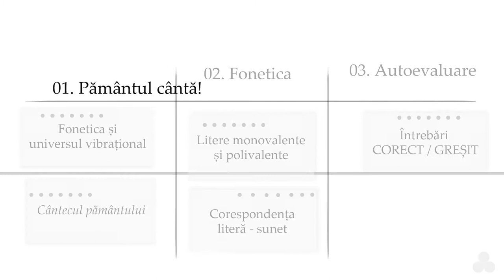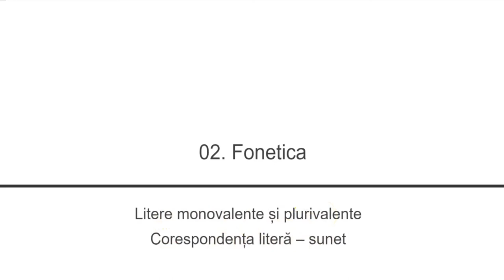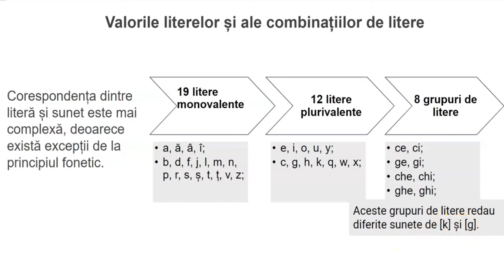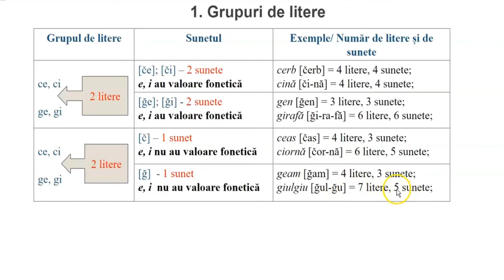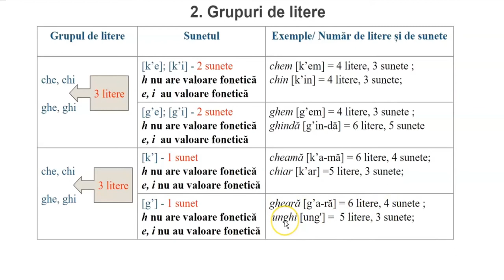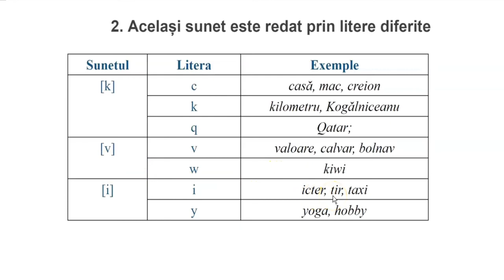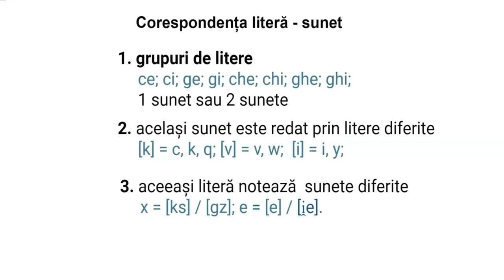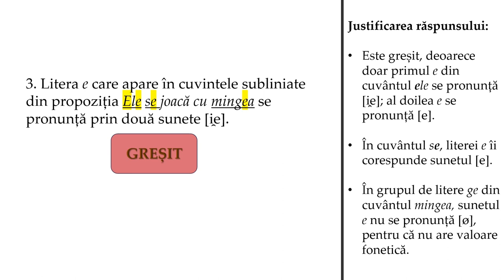Fonetica (2)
Resursa de învățare vizează domeniul „Elemente de construcție a comunicării”.
Conținuturile abordate sunt: litere monovalente și plurivalente, corespondența literă-sunet.
Activitatea de învățare  cuprinde exerciții de relaționare a sunetului cu litera.
Scenariul didactic cuprinde trei etape. În prima etapă, este trezit interesul pentru Cântecul Pământului, înregistrat din spațiu. În a doua etapă, printr-o analogie între cântecul Pământului și cântecul limbii române, sunt prezentate trei caracteristici fonetice ale limbii române: corespondența literă-sunet în grupurile ce, ci, ge, gi, che, chi, ghe, ghi, situații când același sunet este redat prin litere diferite și aceeași literă este redată prin sunete diferite. Partea a treia cuprinde un exercițiu de autoevaluare tip Corect/Greșit, cu trei întrebări și justificarea răspunsului.